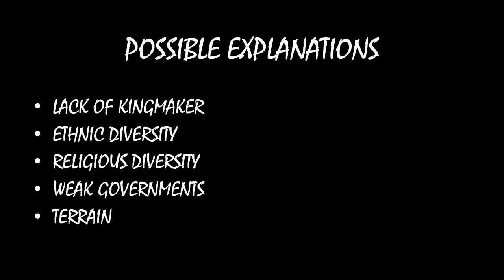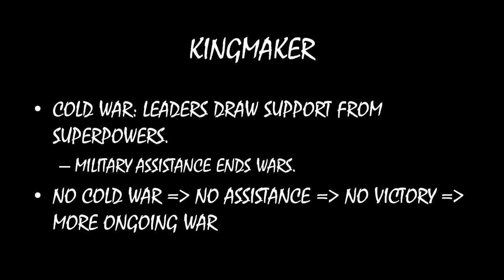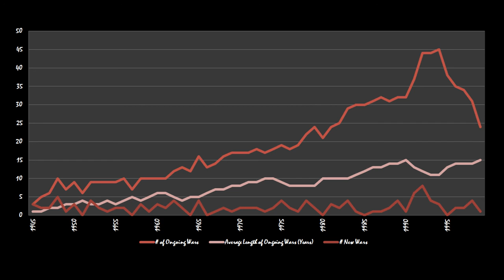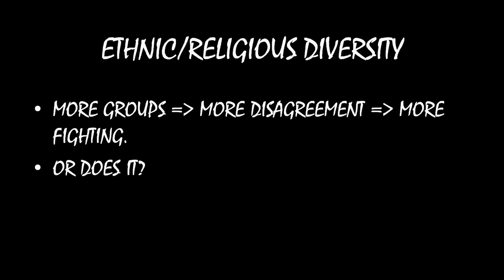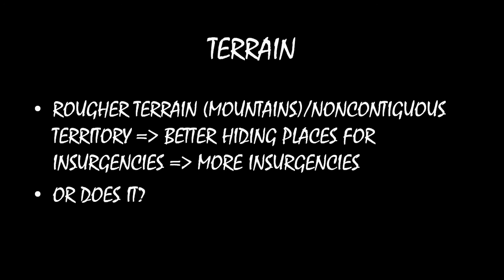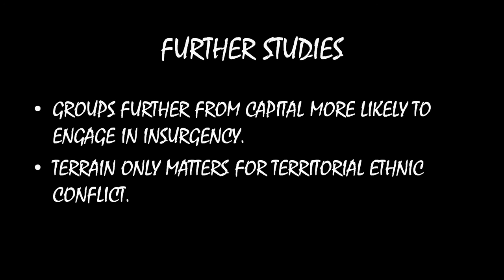Civil Wars MOOC (#47): The Causes of Insurgency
What factors increase the likelihood of insurgency? We still don't have good answers at this point.